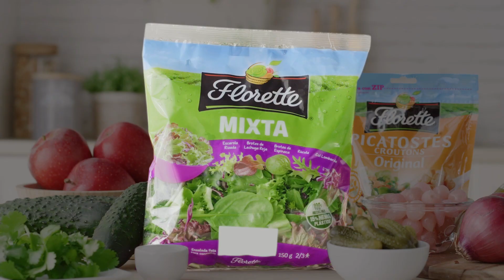Ensalada de Encurtidos - Recetas Florette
Tiempo preparación: 15 minutos | Dificultad: fácil | Tipo: Comida/Cena | Raciones: 4 Personas | Tipo de receta: Trending Topic

Ingredientes:

- 1 Ensalada Mixta Florette
- 1 pepino
- 1 manzana
- 200 g de cebollitas rojas encurtidas
- 150 g de pepinillos encurtidos
- 120 g de altramuces
- Aceite de oliva
- Sal
- Cilantro fresco
- 1 pack de picatostes originales Florette

Elaboración:

1. Vierte la ensalada Mixta Florette a una ensaladera.
2. Añade el pepino con piel cortado en cubos y la manzana en gajos.
3. Agrega las cebolletas rojas, los pepinillos y los altramuces.
4. Haz un aliño mezclando el aceite de oliva, la sal y el cilantro fresco picado.
5. Aliña la ensalada, mezcla y emplata en el plato que más te guste. Decora con los picatostes originales Florette.